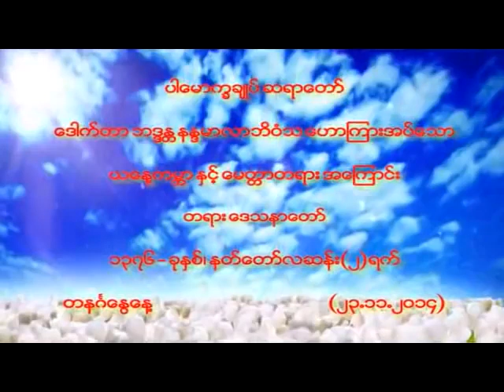ယနေ့ကမ္ဘာ နှင့် မေတ္တာတရားအကြောင်း တရားဒေသနာတော်(ပါမောက္ခချုပ် ဆရာတော် ဘဒ္ဒန္တ ဒေါက်တာနန္ဒမာလာဘိဝံသ)